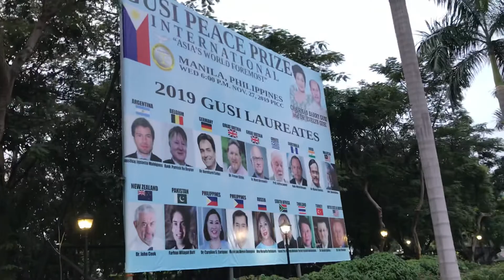MANILA UPDATE: Gusi Peace Prize International | Asia’s World Foremost With Mayor Isko Moreno